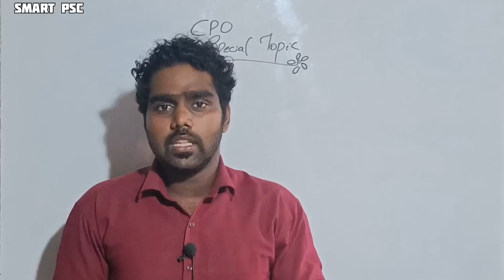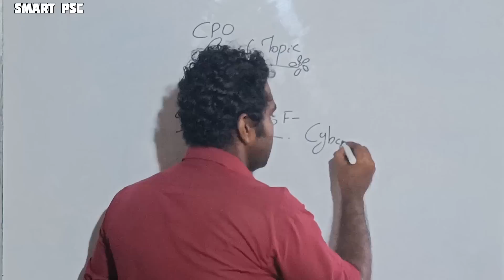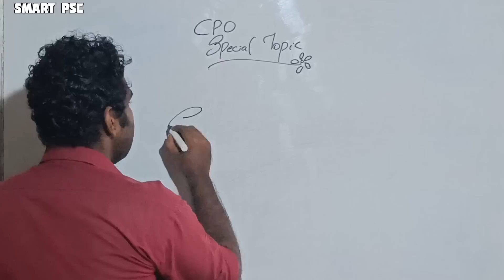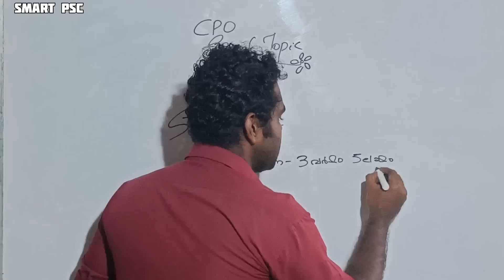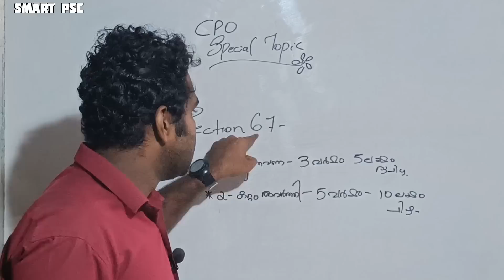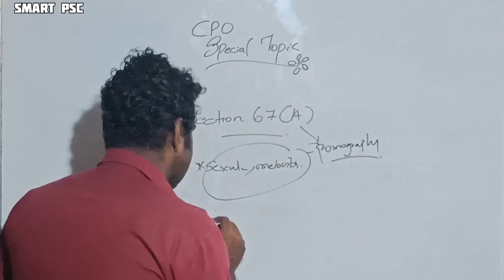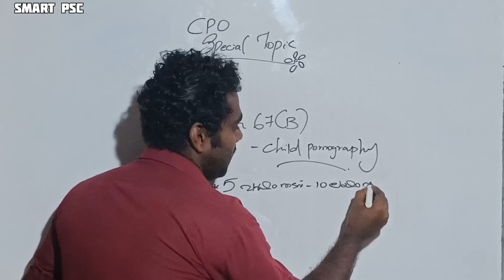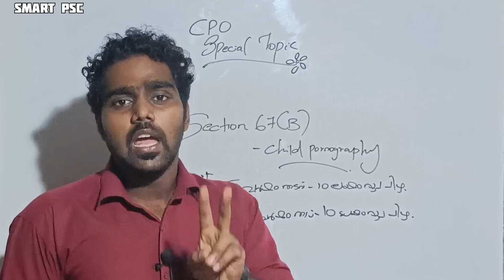POLICE class 20 | ഇനി ഏതൊക്കെ വീഡിയോകൾ കാണണം | Cpo | Wcpo | cpo special topic | kerala psc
2023 ലെ പരീക്ഷകൾക്ക് വേണ്ടിയുള്ള ക്ലാസുകൾക് ബന്ധപ്പെടുക

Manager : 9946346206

CPO/University last grade/University assistant/10th mains ഓൺലൈൻ & ഓഫ്‌ലൈൻ ബാച്ചുകൾ